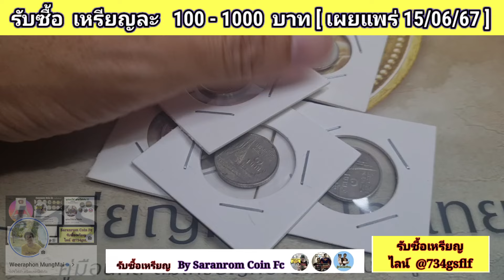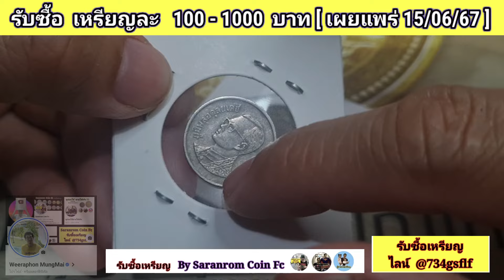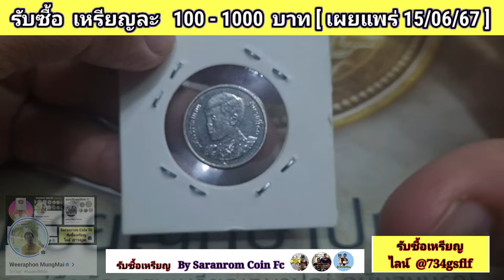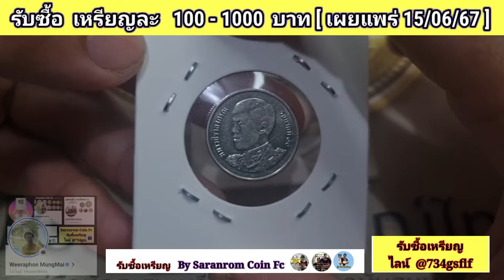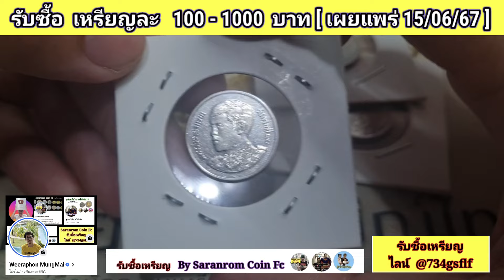คลิปตกค้าง​ แนะนำ​ รับ​ซื้อ​ สูงสุด​ 1,000​ บาท